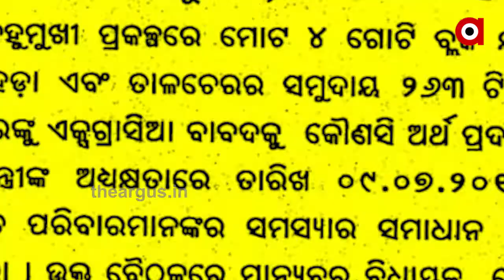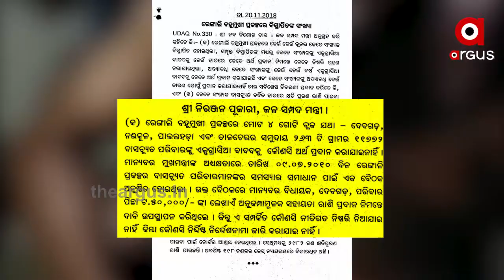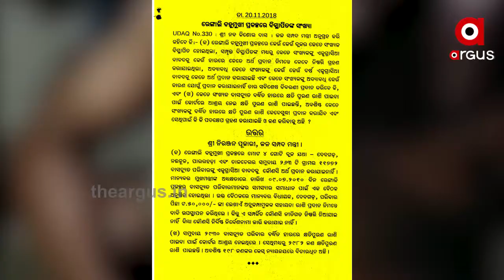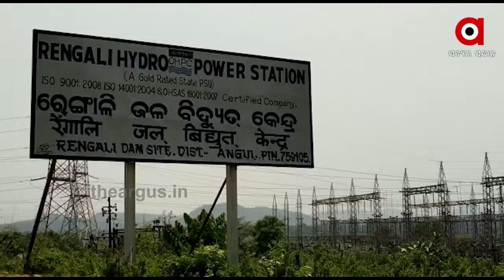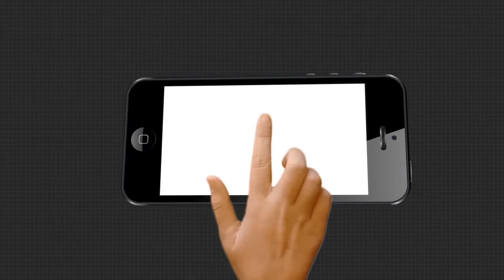ବ୍ୟାରେଜ ପାଇଁ ବିସ୍ଥାପିତ ହୋଇଥିବା ଗରିବଙ୍କୁ ସହାୟତାରେ କୁଣ୍ଠା କାହିଁକି ?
36 ବର୍ଷ ଧରି ରେଙ୍ଗାଳି ଜଳ ବିଦ୍ୟୁତ ପ୍ରକଳ୍ପରୁ କୋଟି କୋଟି ଟଙ୍କାର ରାଜସ୍ବ ପାଉଛନ୍ତି ସରକାର । ହେଲେ ପ୍ରକଳ୍ପ ନିର୍ମାଣ ବେଳେ ବିସ୍ଥାପତପିତଙ୍କ ଯେଉଁ ପ୍ରତିଶ୍ରୁତି ଦେଇଥିଲେ ତାହା ଏପର୍ଯ୍ୟନ୍ତ ପୂରଣ ହେଲାନାହିଁ । ବିଧାନସଭାରେ କଥା ଉଠିଥିଲେ ମଧ୍ୟ କ୍ଷତିପୂରଣ ନେଇ ଏପର୍ଯ୍ୟନ୍ତ ସରକାର ନୀତିଗତ ନିଷ୍ପତ୍ତି ନେଇପାରିଲେ ନାହିଁ ।.